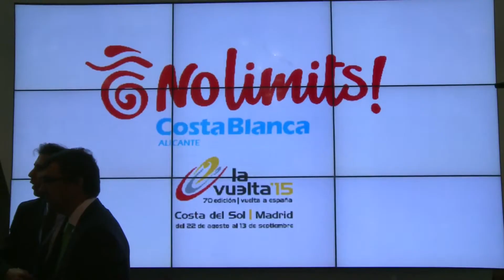FITUR 2015. La provincia de Alicante acoge una etapa de la Vuelta Ciclista a España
La presidenta de la Diputación de Alicante y del Patronato Costa Blanca, Luisa Pastor, y el director general de Unipublic, Javier Guillén, han firmado en FITUR un acuerdo de intenciones en el que se recoge el paso de la Vuelta Ciclista a España 2015 por la provincia.